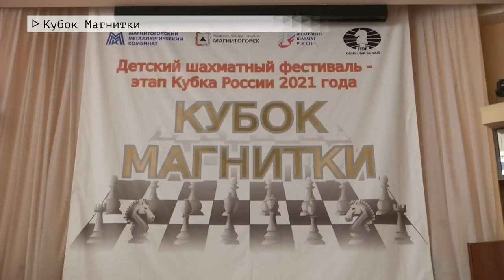Время местное Эфир: 04-03-2021 - Кубок Магнитки